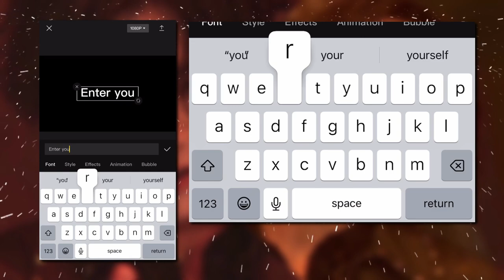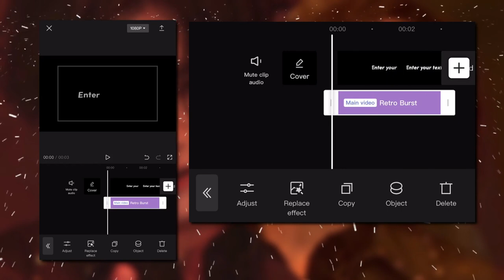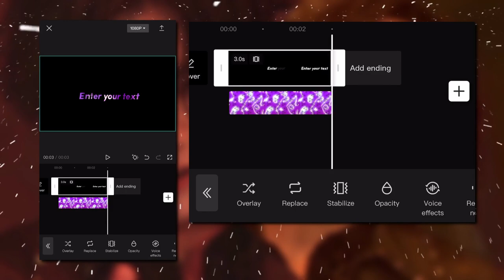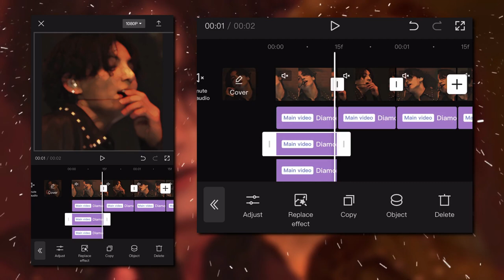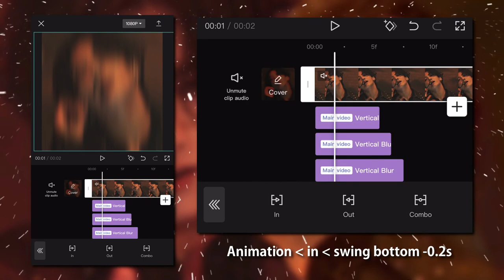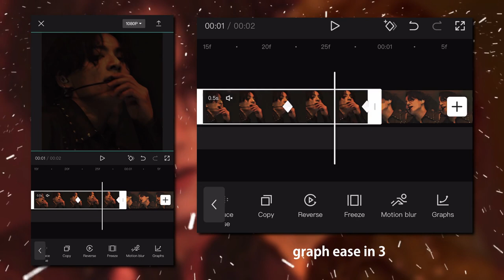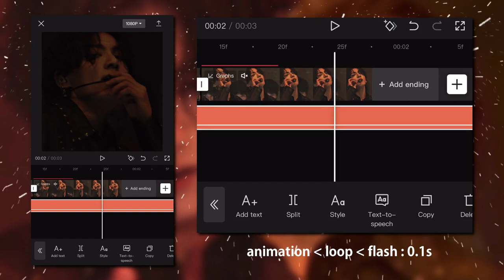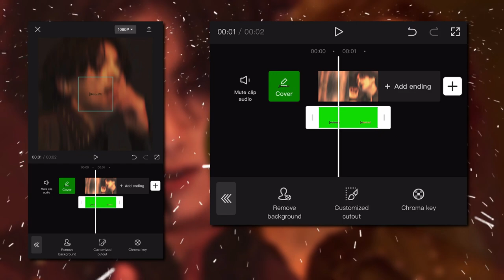Capcut ideas: ae like Turbulence text, directional blur, lens blur, flicker effect, watermark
00:00  preview
00:08  turbulence text
04:45  lens blur
07:08  directional blur
11:05   panning effect
11:31   flicker effect
12:38  transparent watermark